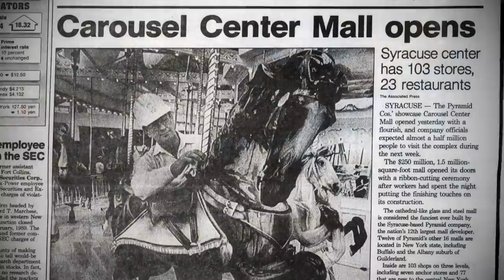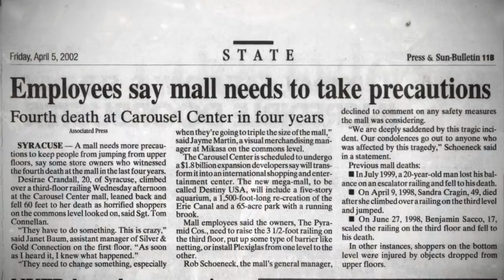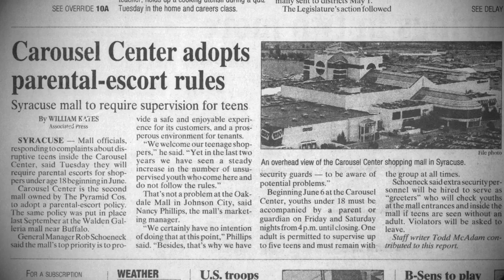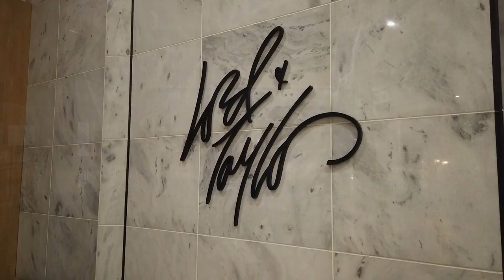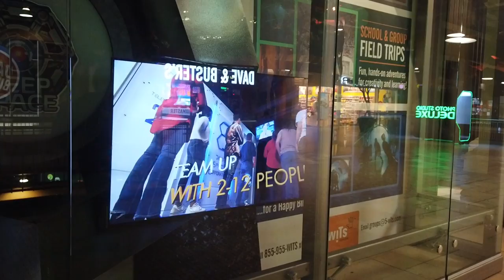New York's Largest Mall - Destiny USA / Carousel Center Mall Documentary